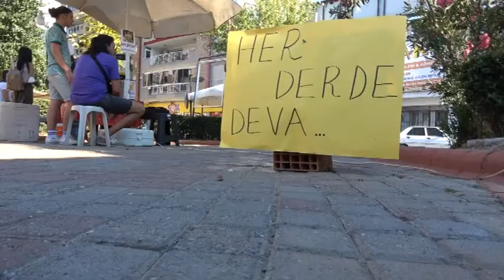3 üniversiteli kafadar koruk suyu satarak harçlıklarını çıkarıyor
İncirliovalı 3 kafadar